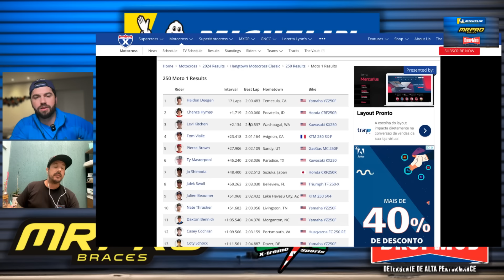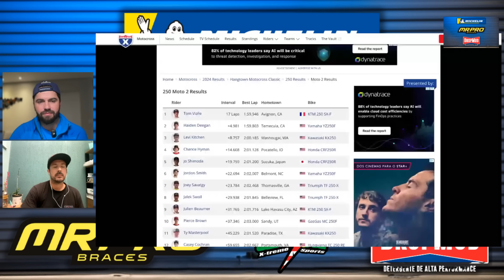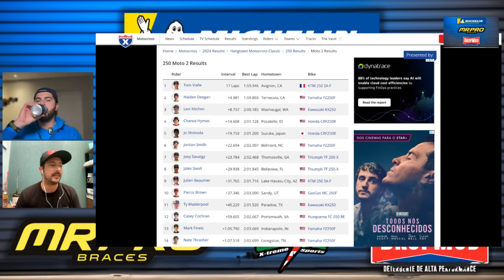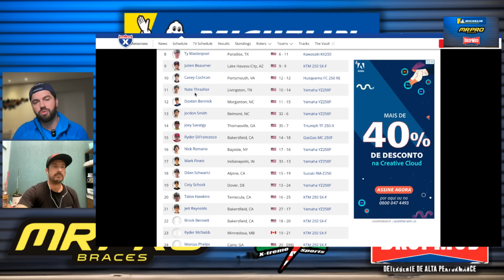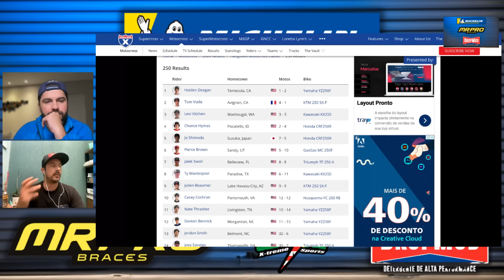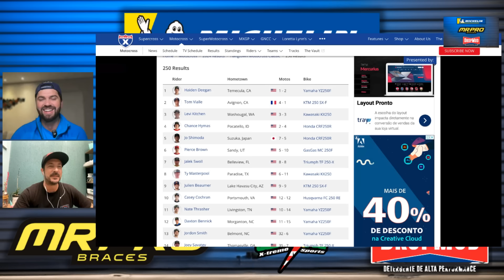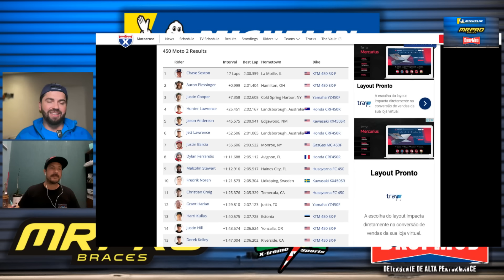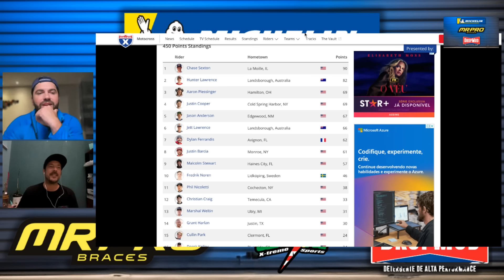LS SHOW #70 BEAST MODE SEXTON | AMA MOTOCROSS 2024 | Hangtown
Que etapa sensacional! Hangtown foi sede da 2º etapa do AMA Motocross 2024 e foi incrível.

- Nova pista
- Deegan virou um Helicóptero?
- Jett finalmente pisou no Tomate
- Sexton Beast Mode

Comentários de @gian.bergamini

Patrocínios:

A performance que você sonha com o custo beficil que você merece!

As únicas joelheiras articuladas que te permite sentir a moto!

Tudo que você precisa para o seu site!

Sua moto e seus equipamentos zero novamente.

O equipamento dos sonhos